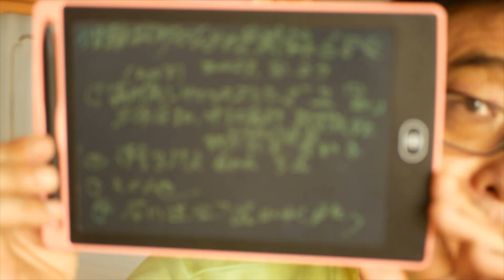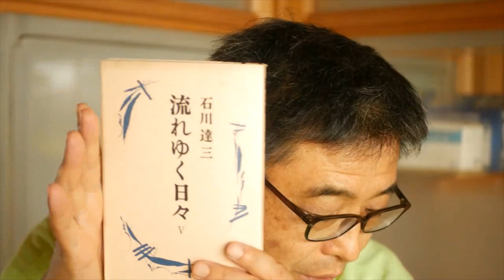『森村誠一サスペンス３「窓」（2003）三浦友和、中江有里、河原崎健三。清宮復活３打点。石川達三。』婚難救助のための見聞録684